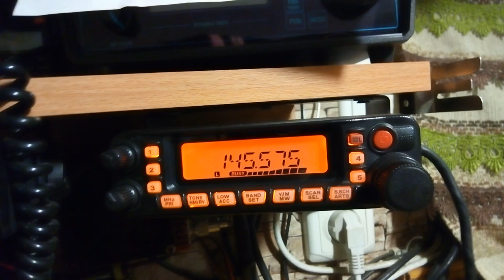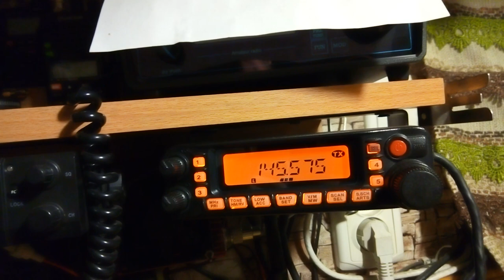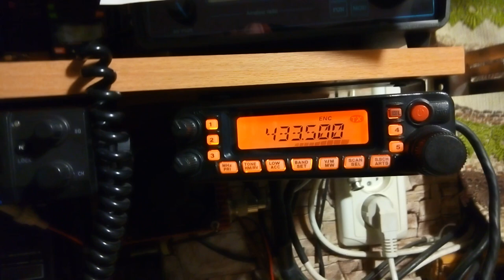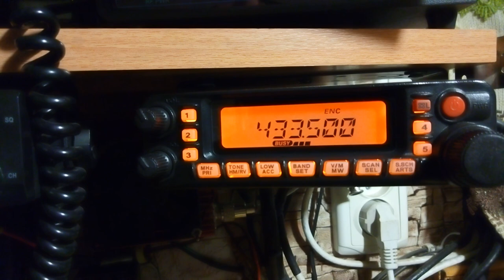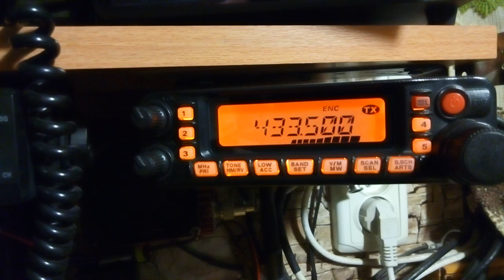Тест антенны 8 элементов яги UR3QEH